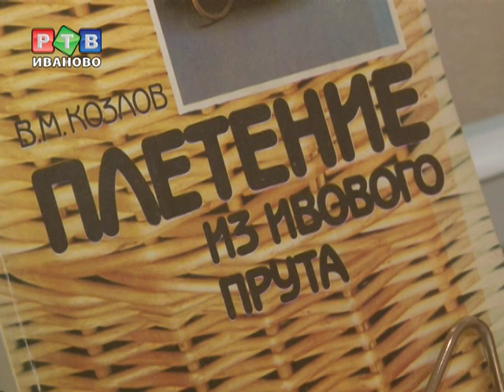Кружевная лоза мастера Валерия Козлова